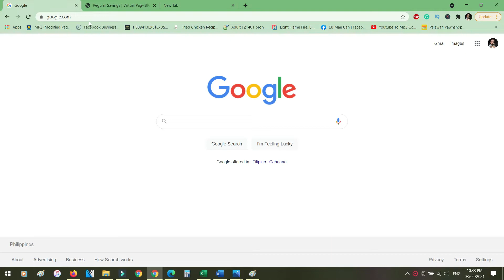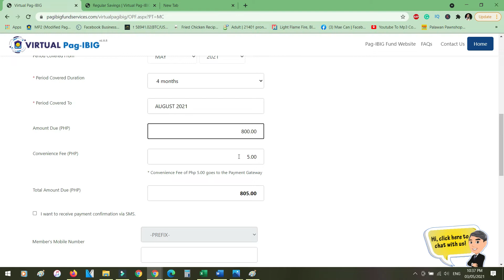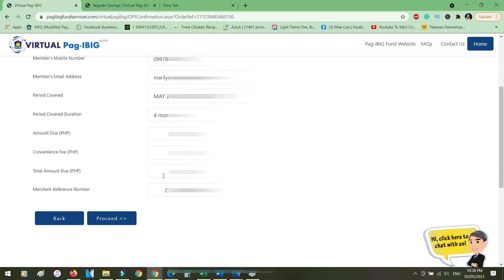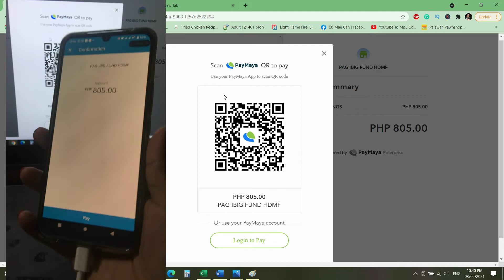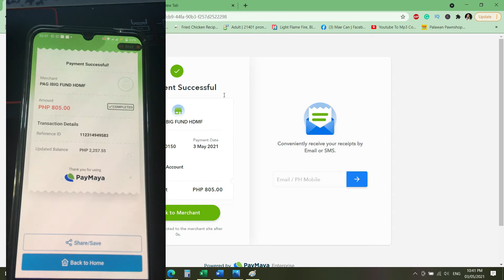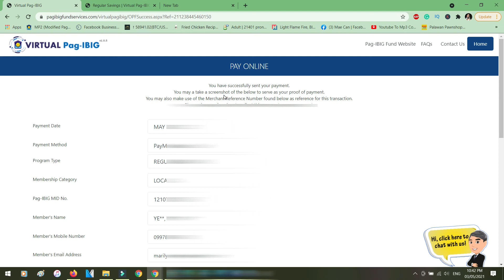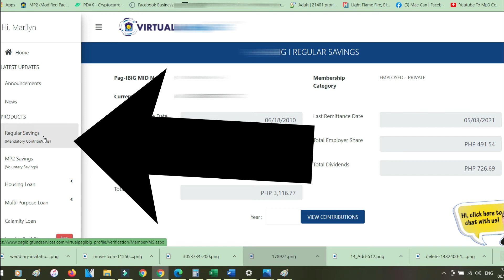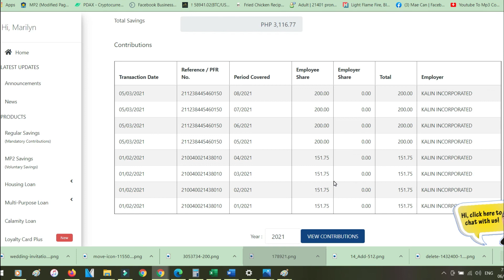HOW TO PAY PAG IBIG CONTRIBUTION USING PAYMAYA (MAY CASH BACK!) | MAE CAN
This video will teach you how to pay your pag ibig contribution using paymaya and paymaya has a cashback promo so you will get 1% , 10% or 100% of your payment.

NO PAYMAYA YET?

My Invite Code is        5J8DVGMMK81Y

Join my Facebook Group for additional help;

PAYMAYA TUTORIALS

Name:    Mae
Age:     32
                 WONDERSHARE FILMORA